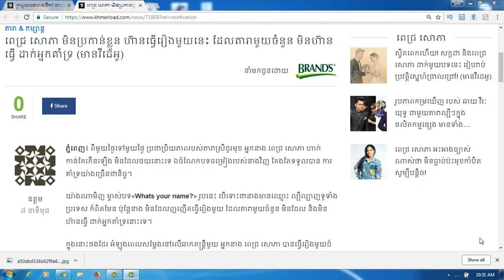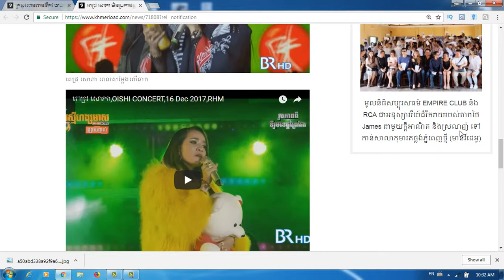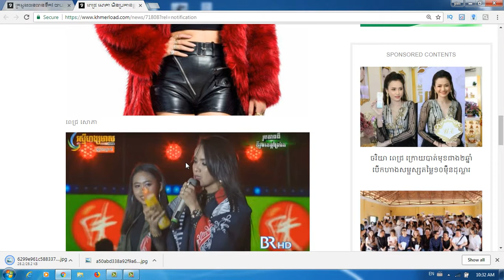ពេជ្រ សោភា មិនប្រកាន់ខ្លួន ហ៊ានធ្វើរឿងមួយនេះ ដែលតារាមួយចំនួន មិនហ៊ានធ្វើ ដាក់អ្នកគាំទ្រ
Category
Entertainment
License
Standard YouTube License